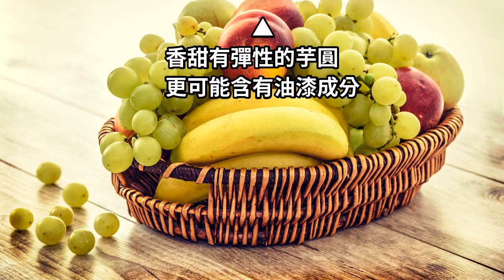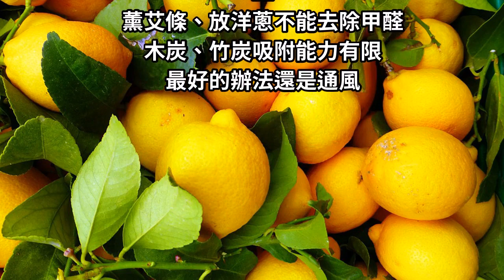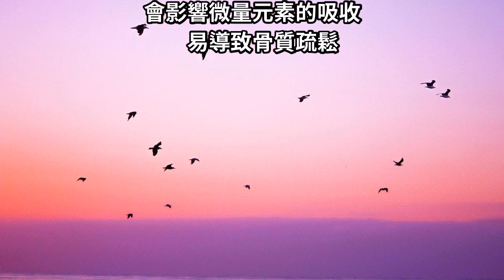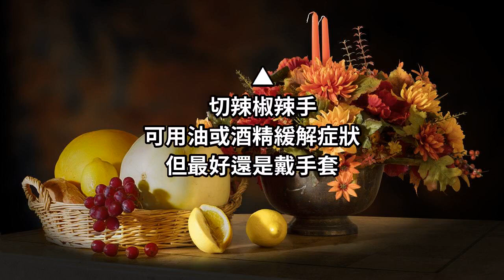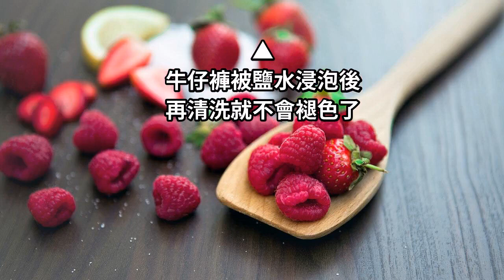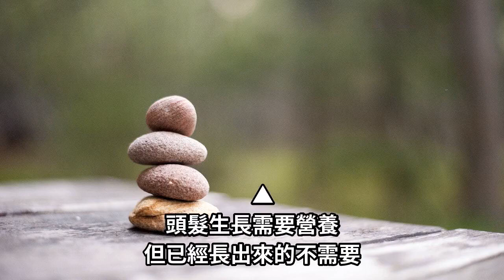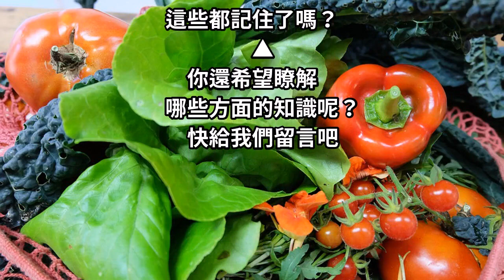這些最容易被誤解的生活常識，一定要記住了！